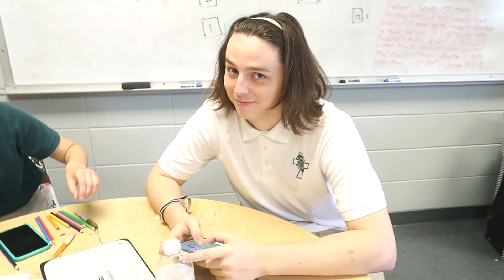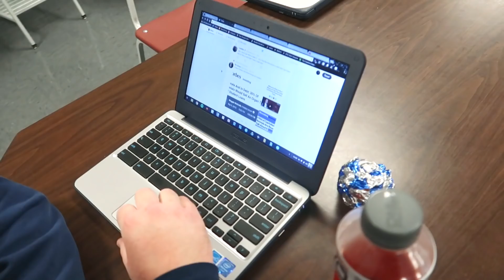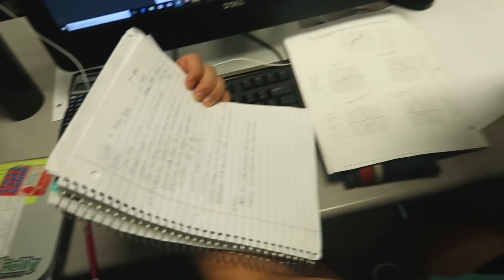OUR LAST WEDNESDAY OF HIGH SCHOOL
VLOGGING OUR LAST WEDNESDAY OF HIGH SCHOOL...
*TURN ON VIDEOS NOTIFICATIONS AND COMMENT "NO LIMITS" FOR A SHOUT OUT!*

--CHECKOUT MORE VIDEOS! NOLIMITS

GABRIELLES CHANNEL!

-- STALK US ;) --

Jack Brinkman
1320 E. Kingsley Suite C.
Springfield, Missouri
65804

Welcome to the JACK AND GAB FAM! We do our best to live with NO LIMITS by inspiring others and doing what we love, together. We go on loads of adventures, together. We have been a couple for over 3 years and on YouTube for just over a year. We are from Missouri and still in high school. This is only the beginning...